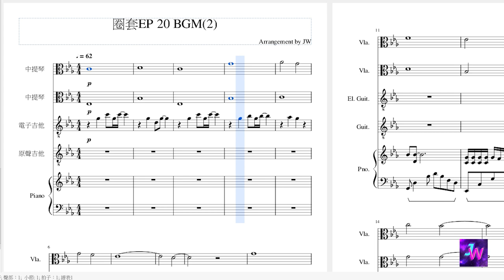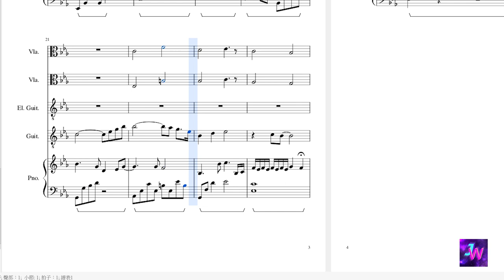[HIStory3圈套] 第二十集 墳墓四部曲 (二) 背景音樂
這是陳文浩在墳墓對麗真說話時的背景音樂
原曲是：丁噹 - 成癮